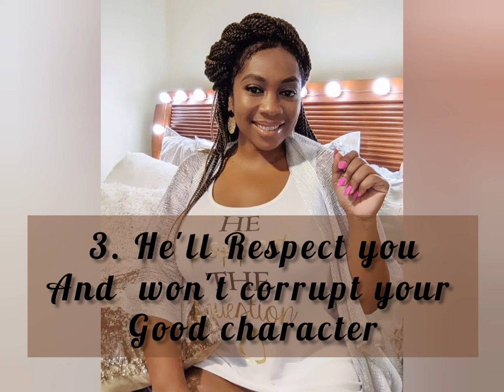Episode #3 HE POPPED THE QUESTION! It's Not What You Think- Pillow Talk Relationship Series~ Belleve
Hey Belleoveds! Boi oh boi, episode #3 of this week's PILLOW TALK of my Relationship Series is HOTT if I may say so myself! This one is for my ladies! Particularly Single women of God but really there is something in it for ANYONE! MEN too!
Take a look, ***I HIGHLY recommend watching until the end as you don't want to miss a drop of this GOODNESS talking on matters of relationship, marriage, and the answers to a lot of WHY questions! GO ON IN and find some knowledge of something that you may have never known! :)
ENJOY and stay BLESSED & BelleYOUtiful Xox